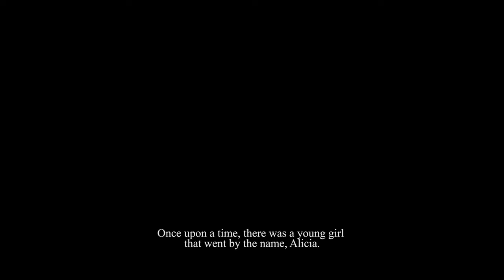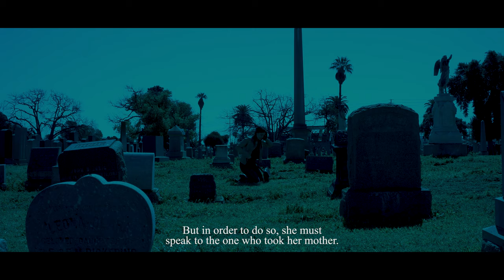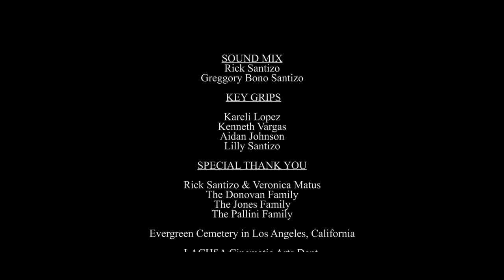Un Trato Con La Muerte - Short Film by Greggory Bono Santizo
"Un Trato Con La Muerte" was awarded Best Sound Design and Best Actress at the Moondance Film Festival! Thank you to my parents and to all the cast and crew for giving their all into the making of this film, and helping me tell this story which I hope you will enjoy. I had such a great time making this with everyone, and I can't wait till the next one! Thank you all and I hope you enjoy!

Cast:
Alicia - Blanca Pallini
Elina - Andrea Reynoso
Stranger - Clare Donovan
Death(On Screen) - Robert Schaefer
Death (Voice) - Rick Santizo

Crew:
Director/Writer/Editor - Greggory Bono Santizo
Director of Photography - Zenzele Moore-Ysaguirre
Assistant Director - Tessa Jones
Composer - Dylan Ever
Key Grips - Kenneth Vargas, Aidan Johnson, Kareli Lopez, Lilly Santizo
Sound Mixer - Rick Santizo